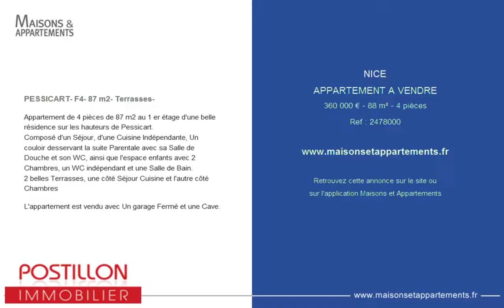NICE - APPARTEMENT A VENDRE - 360 000 € - 88 m² - 4 pièces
Référence : 2478000

PESSICART- F4- 87 m2- Terrasses-
Appartement de 4 pièces de 87 m2 au 1 er étage d'une belle résidence sur les hauteurs de Pessicart.
Composé d'un Séjour, d'une Cuisine Indépendante, Un couloir desservant la suite Parentale avec sa Salle de Douche et son WC, ainsi que l'espace enfants avec 2 Chambres, un WC indépendant et une Salle de Bain.
2 belles Terrasses, une côté Séjour Cuisine et l'autre côté Chambres

L'appartement est vendu avec Un garage Fermé et une Cave.

Cette annonce vous est proposée par l'agence POSTILLON IMMOBILIER